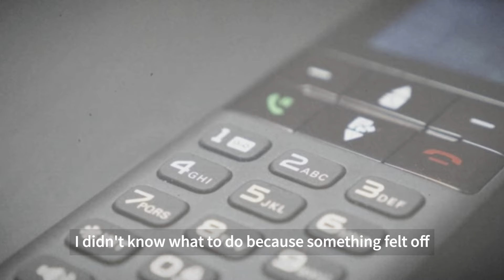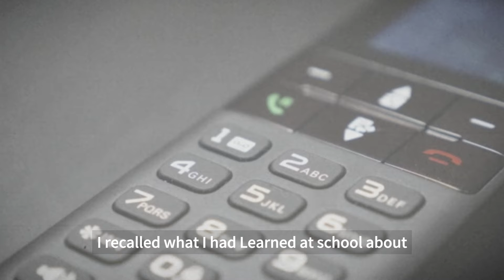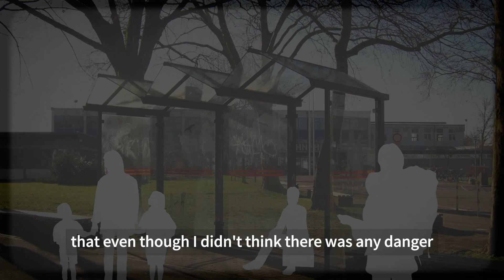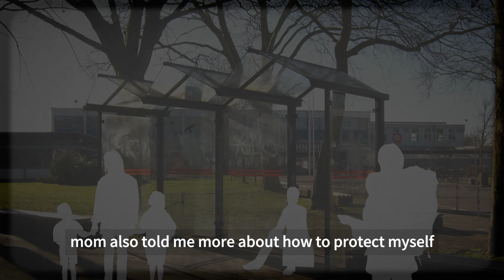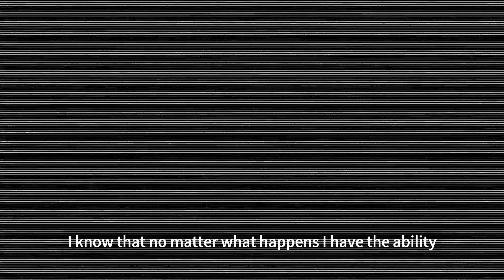Horror Stories | Scary True Stories Surviving a Stranger's Call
Horrifying true stories of surviving phone calls from strangers, this is a true horror story sent in by viewers. Please send me your personal story!

Anything with poor sentence and grammatical structure will not be read, so make it neat and easy to understand. Please also indicate how you would like your name to be credited on the video.